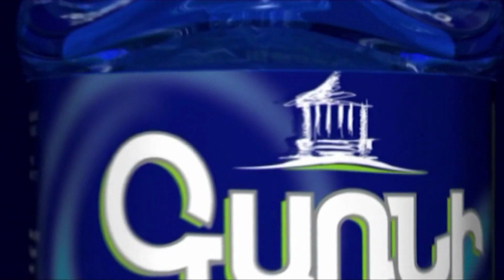Շարունակվում է ամերիկահայերի նստացույցը՝ Շիֆի գրասենյակի դիմաց